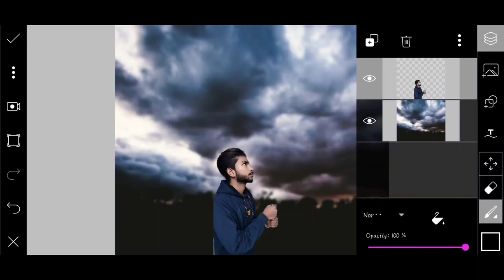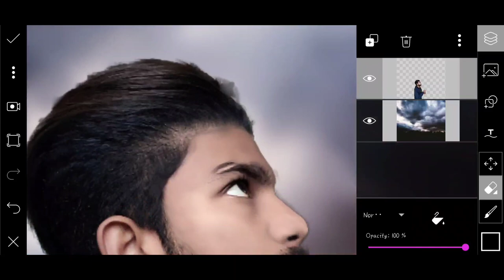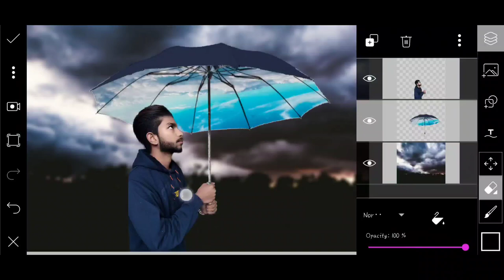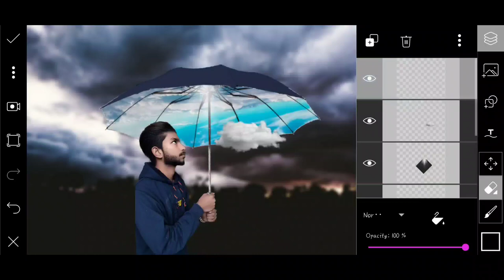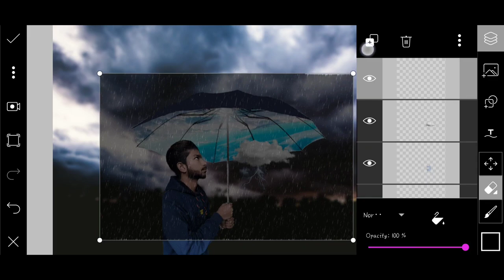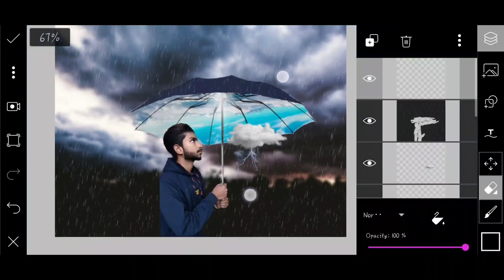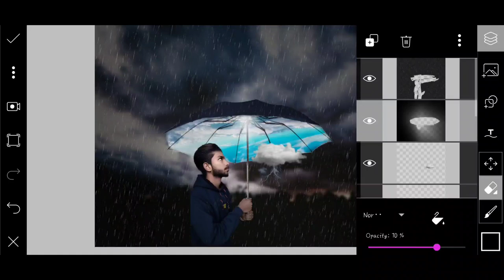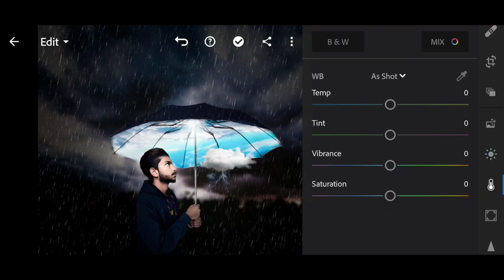Umbrella Manipulation | Photo Editing PicsArt Tutorial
I hope I have a brought a Smile. To me umeed karta hu aapko ye video passand aayegi😊 If you really like this video so then don't for get to...

Note:- All the image/Picture shown in this video belong to the respected owner and not me l am not the owner of any picture showed in this video.All content used Copyright to Chetan Edits.use or commercial display editing of the content without proper or Authorization is not allowed Thank you.